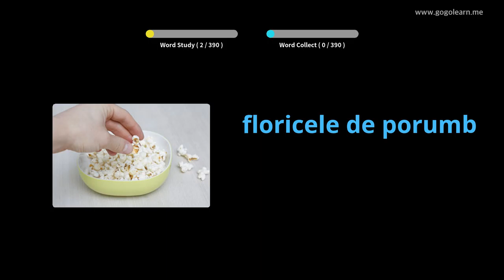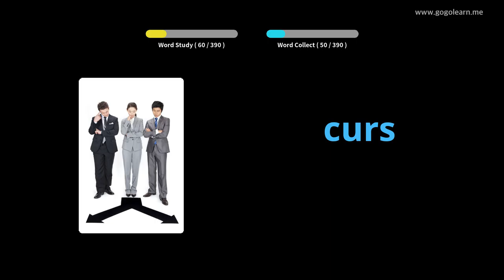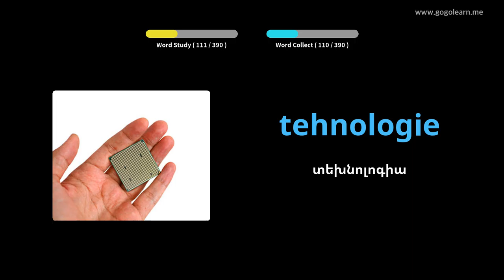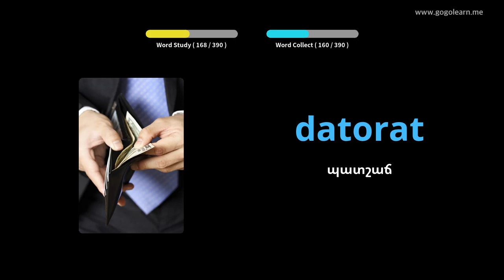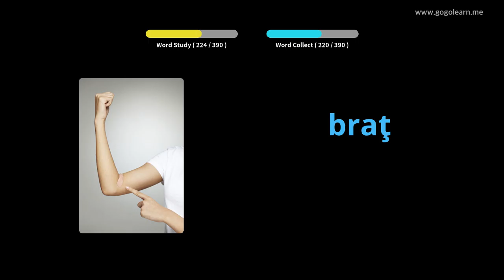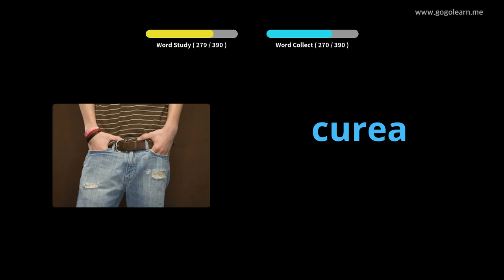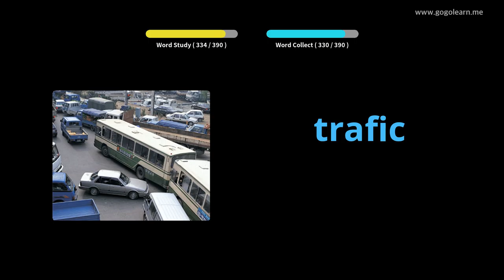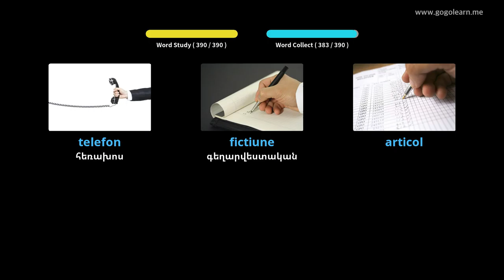Ռումիներեն բառապաշարի միջնակարգ 2 դպրոց | Golearn